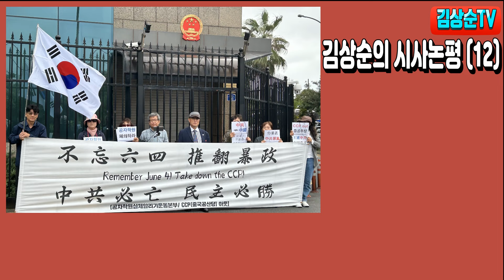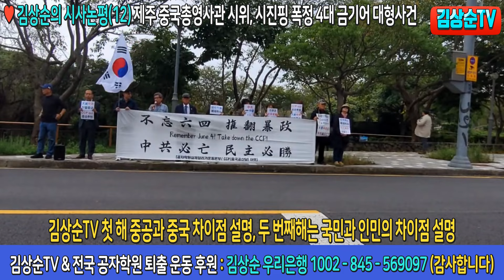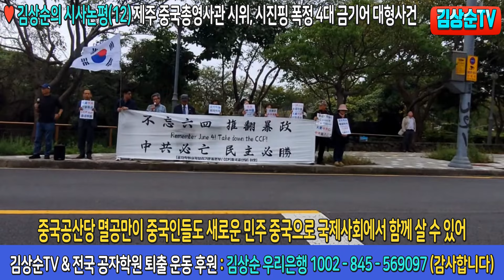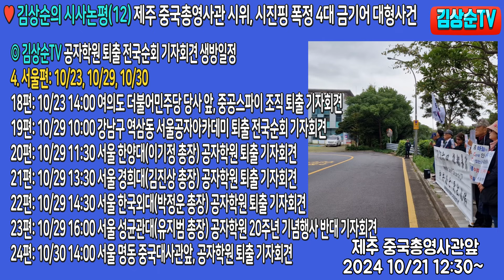공자학원 퇴출 제주 중국총영사관 시위, 시진핑 폭정 4대 금기어 대형사건 (20241021) 김상순TV(1522) 김상순의시사논평(12)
안녕하세요. 김상순입니다. 10월 21일 12시 30분, 제주 중국총영사관 앞에서 생방송으로 진행되었던 공자학원 철수 항의 시위 및 기자회견에 대한 내용을 요약하여 재편집했습니다. 서울, 대전, 울산, 부산 그리고 제주에서 모인 공자학원 실체 알리기 운동본부의 각 지역 회원과 대표들이 모인 자리에서, 저는 시진핑 시대의 4가지 참사에 대해 제가 자유발언을 했습니다. 내용을 공개합니다.

우리 아이들의 미래를 위해, 대한민국의 미래를 위해, 구독 동지 여러분과 시청자 여러분들의 적극적인 지지와 후원을 요청드립니다.

1) 국내송금: 김상순 우리은행(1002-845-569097) 카카오뱅크(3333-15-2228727).
2) 해외외환송금: Woori Bank(Bulgwangdong BR.), 계좌번호(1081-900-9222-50), SWIFT(HVBKKRSEXXX), 은행전화(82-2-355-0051), 예금주 KIM SANG SOON(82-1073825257).

○ 김상순TV 개설 5주년 기념, 프로그램 개편 공지 : (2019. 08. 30 ~ 현재)
1. 【김상순의 중국해부】 중공 체제모순, 중국사회 불만, 중국경제 분석
 - 【김상순TV】 (실버버튼 채널), 【김상순팟캐스트】 (믿고듣는 라디오) 운영자

2. 【한용섭의 나바세】 (나라바로세우기) 한미동맹 & 북핵문제
- 사)국제안보교류협회 회장, 전)국방대 부총장

3. 【정성장의 한반도전략】 남북관계 & 북핵문제
- 세종연구소 한반도전략센터 센터장

4. 【서정근의 일본정세】 일본연구 & 일본정세
- 일본 야마나시현립대 국제정치학 교수

5. 【김동명의 유럽정세】 유럽 & 국제정세
- 독일문제연구소 소장

6. 【이철우의 에너지전략】 에너지 안보
- 충북대 지구환경과학과 교수

7. 【도희윤의 북한해방】 북한인권 시민연대
- 피랍탈북인권연대 대표, 행복한통일로 대표

8. 【조정혜의 문화예술힐링】 문화강국 시민연대
- 광화문연가 Hugging 문화예술 창립자 & 대표 (Since 2012)

1) 삭제 대상: 쓸데없이 중국을 한국과 비교하여 한국을 비하하는 댓글, 뜬금없는 비방과 시비걸기, 콘텐츠 내용을 이해 못한 내용과 전혀 상관없는 비방, 욕과 비속어 금지, 광고 댓글 금지, 종교홍보 금지, 링크 금지(보이스피싱 방지 등), 우마오당 혐한 발언과 물타기 댓글.

2) 차단 대상: 인신공격, 명예훼손, 유언비어, 선전 선동, 음모론 맹신론자 댓글.

1) 대한민국 국가 3대 원칙 전파: 국민안전, 국익수호, 국격제고(提高) 공론화.
2) 안보전략 3대 원칙 전파: 자주국방강화, 한미동맹강화, 다자동맹강화.
3) 국제관계 대외전략 전파: 한미일중러 5강외교 전개, 당당한 선진강국화.
4) 대 중국 3대 전략 전파: 전략적 용중론, 경제의존 탈중국화, 중국시장 내수화.